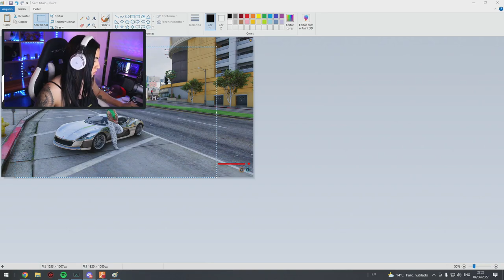DRAGONA VAI SER A MAIOR DO CDA PESQUISANDO O QUANTO COBRAR PARA PINTAR CARROS